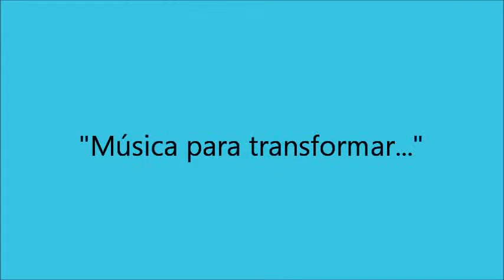Daniel Montojo y Minibus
Minibús es un grupo de Rock que se origina desde un taller de música desarrollado en el Barrio San Alberto de la localidad de Hurlingham.

En el año 2003 se acercan jóvenes y adolescentes al Centro de Promoción Comunitario "Semillas del Corazón", adherido a la Red Gesol, luego de una convocatoria hecha  por Daniel Montojo, cantautor  y escritor, hacia chicos que tuvieran ganas de aprender a tocar un instrumento. Es así como luego de rifas y actividades de finanzas se logran comprar instrumentos y equipos para llevar adelante dicho taller.

A medida que los jóvenes iban adquiriendo conocimientos en la ejecución de los instrumentos, comenzaron a visitar distintos lugares del país, tocando en festivales, ferias, peñas, colegios, etc.

En este video se pueden ver las distintas etapas y evolución del taller, tanto en la grabación, como las presentaciones en vivo, dejando asentado que es posible lograr cambios desde un taller cultural, en el que los jóvenes que participan se llevan como herramienta la "música para  transformar".